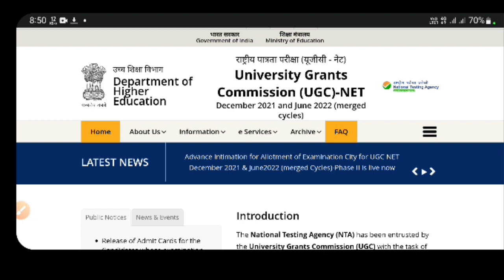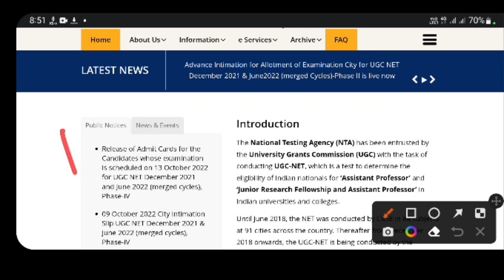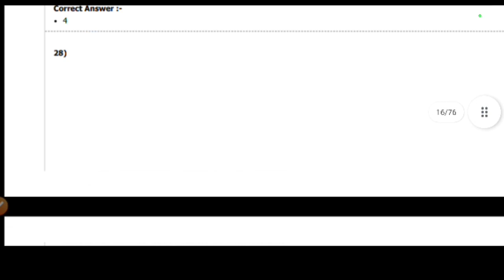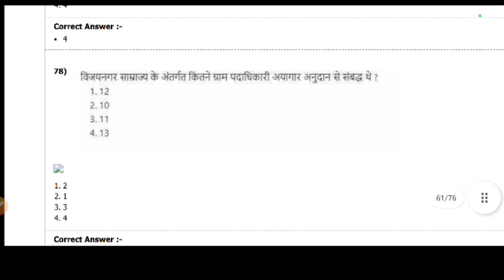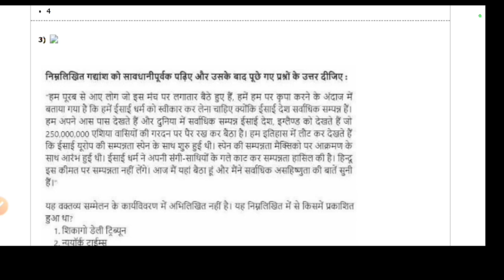NTA UGC NET paper leak/ugc net paper leak/ugc net exam/ugc net result/ugc net answer key/UGC NET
UGC NET paper first
ugcnetanswerkey
ugcnetexampaper